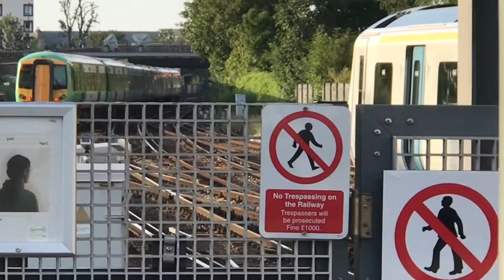Trains at East Croydon Station - 29/6/19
(Episode 31) Welcome to Arbiter50 productions. On Saturday, 29th June 2019. I went to film trains at East Croydon Station where services are seen by Govia Thameslink Railway. Trains that were seen in this video were Class 377s, Class 387s and Class 700s operated by Southern, Gatwick Express and Thameslink.

And also please turn on channel notifications to receive frequent uploads.

Filmed - 29/6/19
© Arbiter50 productions